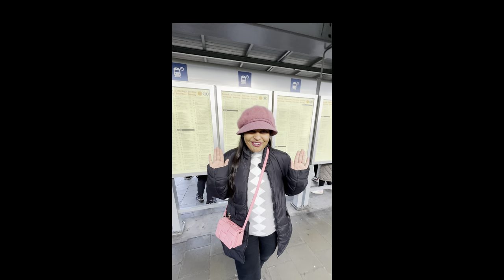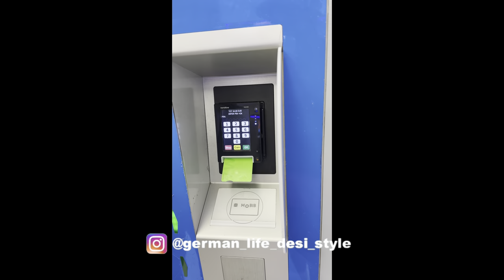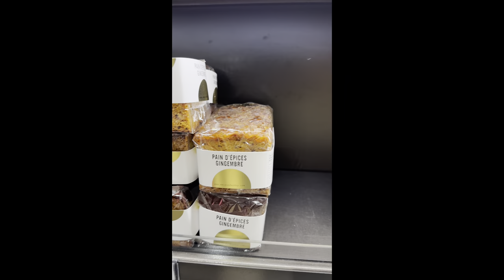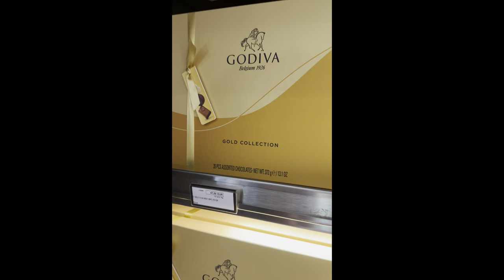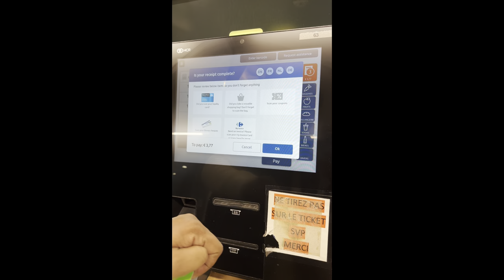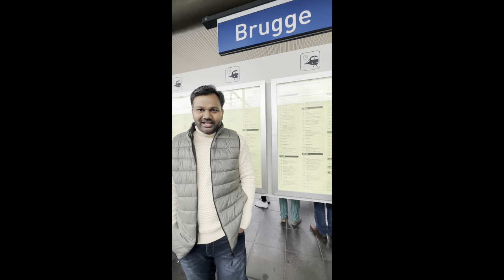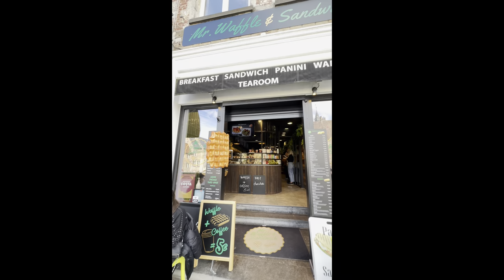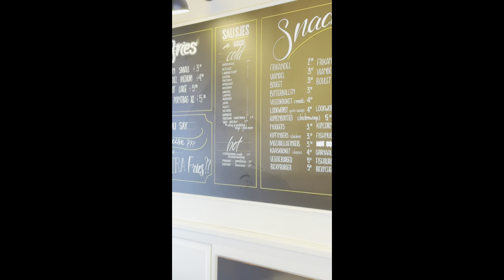Belgium Travel Vlog 🇧🇪 Day-2 | PK movie locations | City Tour, Tickets, Belgian Waffles 🧇 and Fries🍟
Hello Everyone !! Today is our Day-2 in Belgium and we'll go to Bruge 🥰. We're going to cover all the major tourist attractions of Bruge along with shooting locations of famous bollywood movie "PK" (please checkout our Day-1 vlog as well 😋). In this video, we've provided details regarding how you can buy a city-pass to cover entire Bruge city in just one day. Watch the video till the end to know the PRO-Tips which will help you save time and money and will make your travel experience seamless.